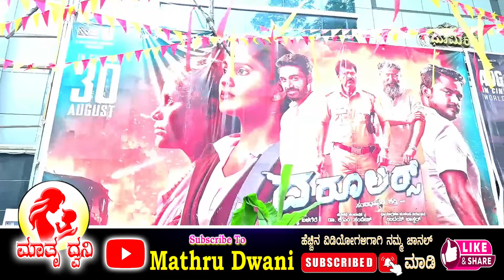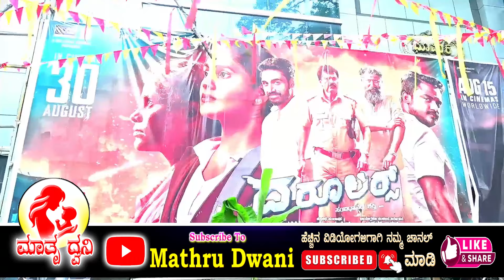ಹೆಣ್ಣು ಮಕ್ಕಳು ನೋಡಲೇಬೇಕಾದ ಚಿತ್ರ ದ ರೂಲರ್ಸ್ kannadamove @mathrudwani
ಹೆಣ್ಣು ಮಕ್ಕಳು ನೋಡಲೇಬೇಕಾದ ಚಿತ್ರ ದ ರೂಲರ್ಸ್